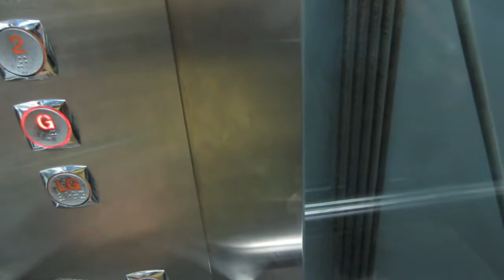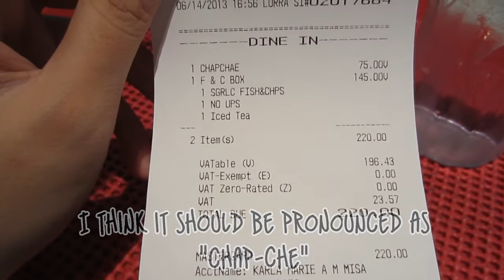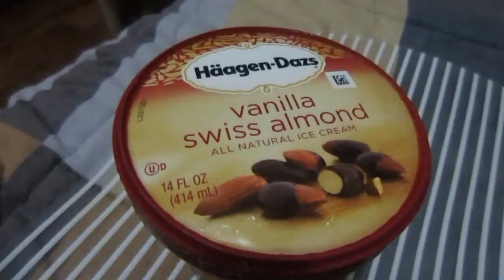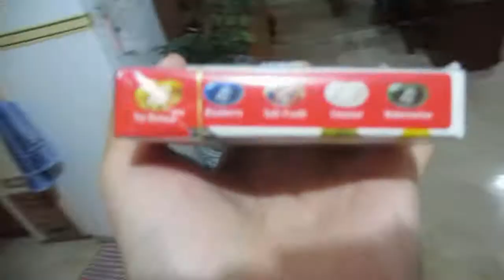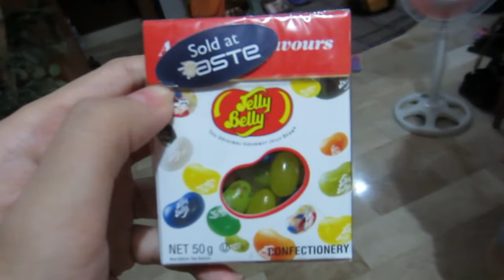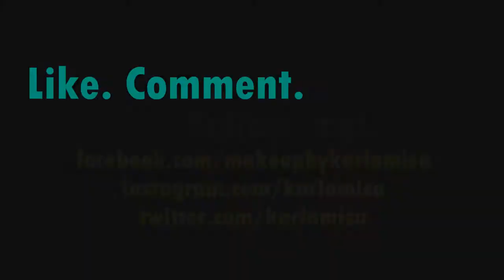FIRST DAILY VLOG! Grocery and Food! | makeupbykarlamisa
Thumbs up for more Vlogs on My Channel! :)

Ask me anything on Ask.fm!